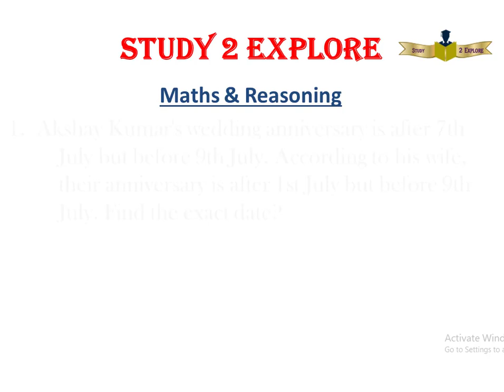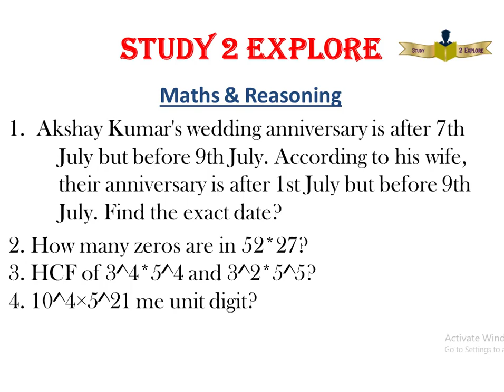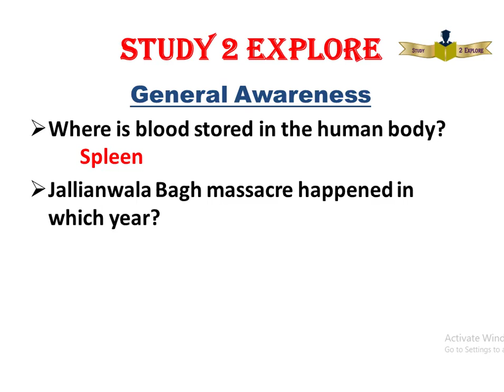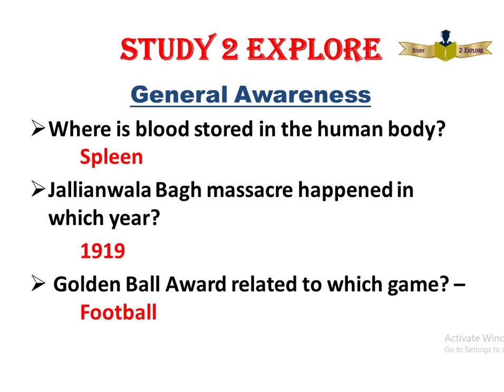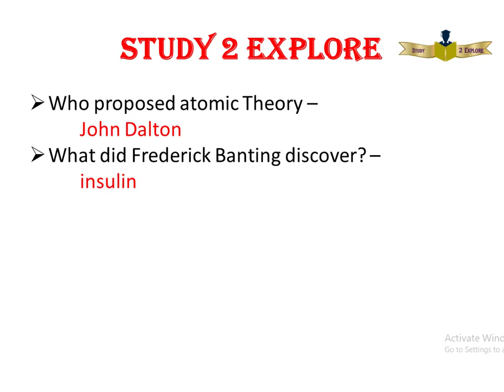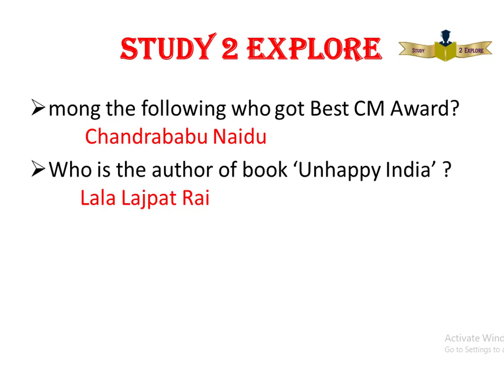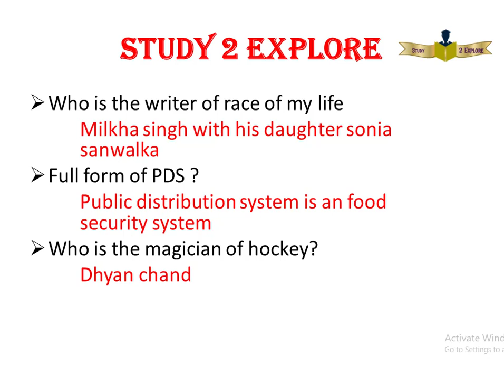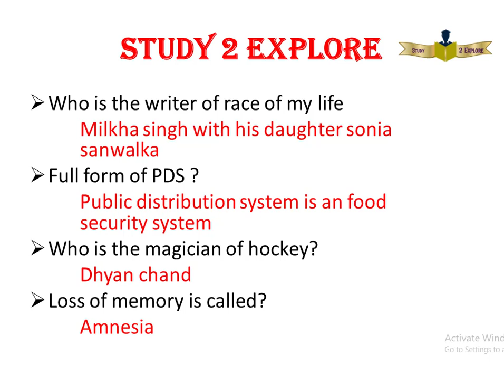SSC MTS ASKED || 12 Oct 2017 || Math Gk Question with Answers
In this video we will discuss the questions asked in ssc mts exam 2017 held on 12 Oct 2017